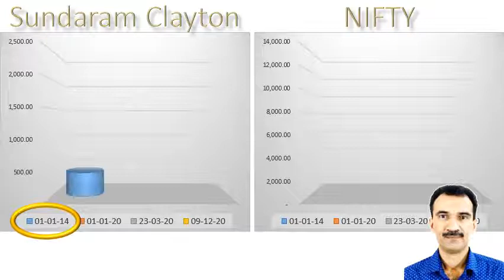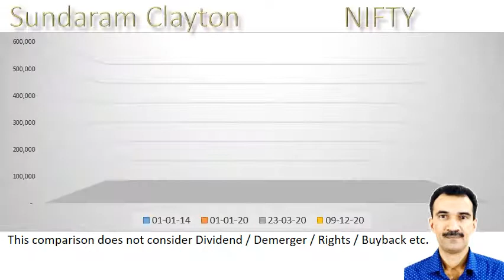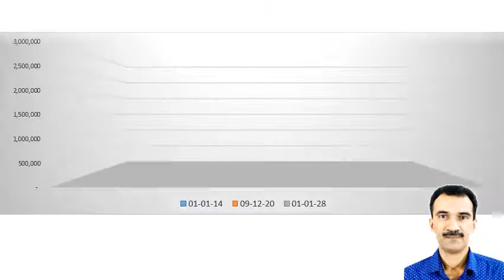Sundaram Clayton Share Analysis